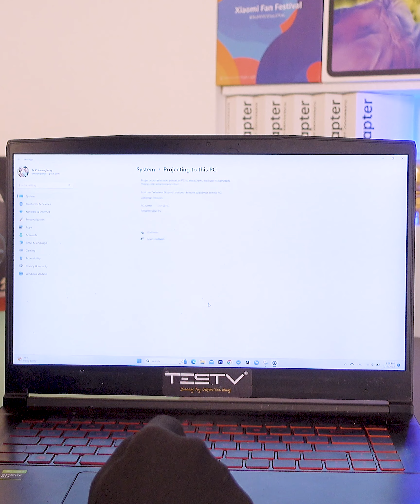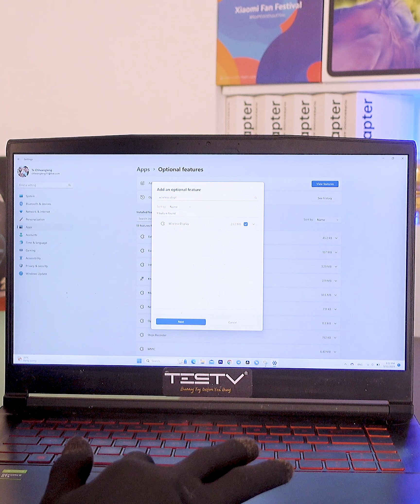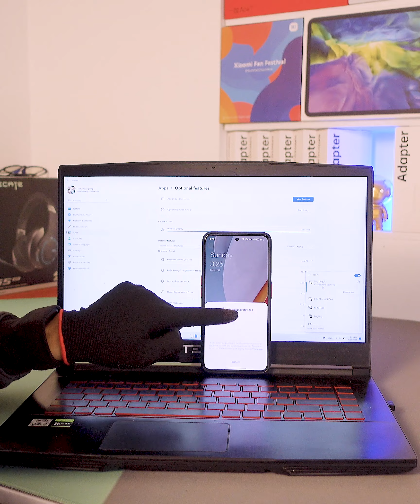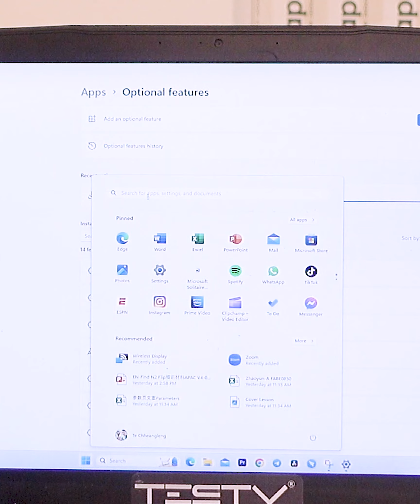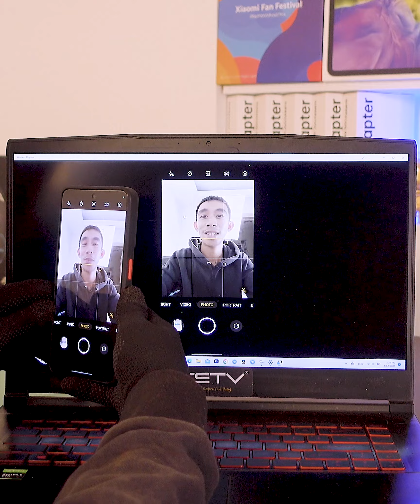Share Screen ទូរស័ព្ទទៅកុំព្យូទ័រ - Android Screencast to PC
តាមដានខ្ញុំនៅលើបណ្ដាញសង្គមផ្សេងៗ
CherLENG - បច្ចេកវិទ្យា និងការអប់រំ